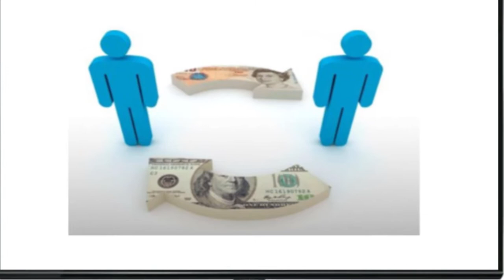Paypal and paypal.me Explained ! क्या होता है Paypal और Paypal.me ?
Doston ,  Is video me maine baat ki hai online payment system Paypal ki.   Know What is paypal , how does it work , how can you use it and more.  mujhko batayien ke aap paypal ya direct credit card use karna pasand kartein online transactions ke liye ?